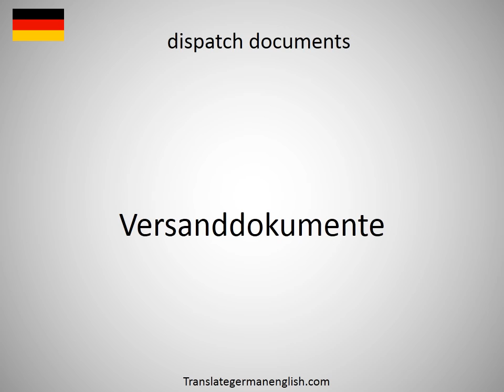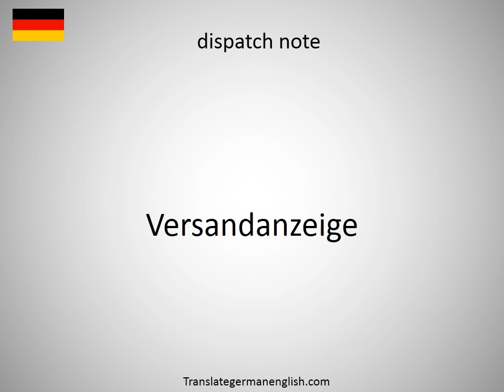How to say dispatch depot in German?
How to say dispatch depot in German? Learn the pronounciation dispatch depot! How to Pronounce dispatch depot. Expand your vocabulary, learn German words. Practice German online. Use this free pronunciation guide to practice words at a time. Learn German for free. Thank you for viewing, please like or subscribe! hoe om te sê, si të thuash, እንዴት እንደሚናገር, wie sagt man, comment dire, come dire, como dizer, как сказать, nasıl denir, cómo decir, 怎么说, πώς να το πω, hoe zeg je.